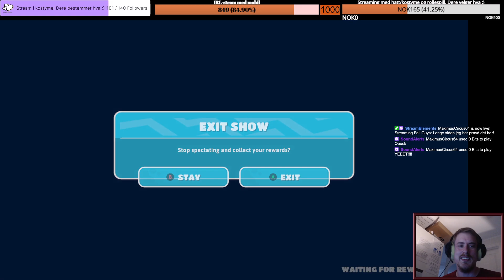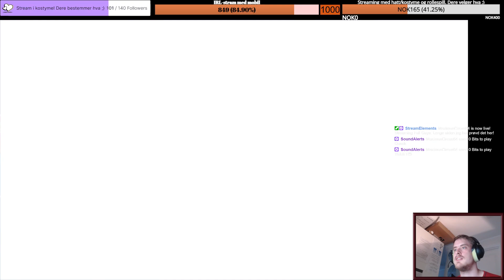Lenge siden jeg har prøvd det her!